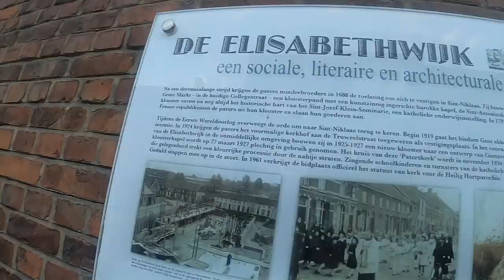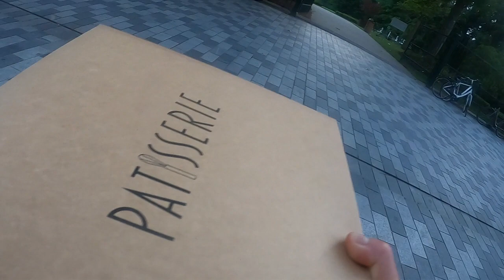schoen zoeken van enzo